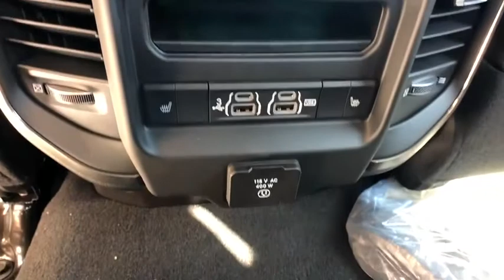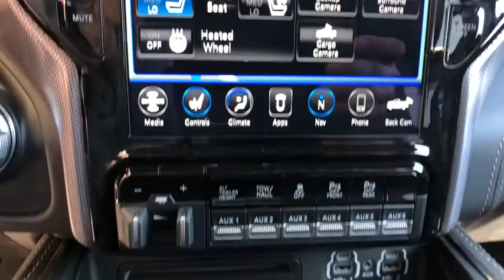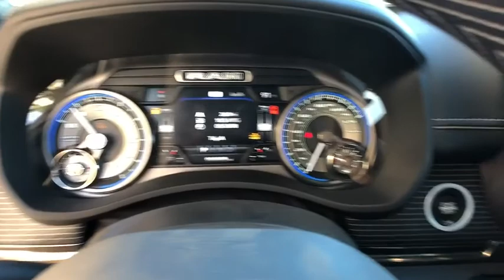2019 Ram 2500 Orlando, Deltona, Sanford, Oviedo, Winter Park, FL G656197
BODY COLOR BUMPER GROUP  -inc: Painted Front Bumper  Painted Rear Bumper,RAMBOX DELETE,AUTO LEVEL REAR AIR SUSPENSION,I/P MOUNTED AUXILIARY SWITCHES,REAR WINDOW DEFROSTER,CTR STOP LAMP W/CARGO VIEW CAMERA,ENGINE: 6.4L HEAVY DUTY V8 HEMI W/MDS  (STD),QUICK ORDER PACKAGE 2ZM LIMITED  -inc: Engine: 6.4L Heavy Duty V8 HEMI w/MDS  Transmission: 8-Speed Auto (8HP75-LCV)  RamBox Cargo Management System,POWER SUNROOF,3.73 AXLE RATIO  (STD),LIMITED LEVEL 1 EQUIPMENT GROUP  -inc: 17 Speaker High Performance Audio  CTR Stop Lamp w/Cargo View Camera  Surround View Camera System  Adaptive Cruise Control w/Stop  Trailer Reverse Guidance  Full Speed Forward Collision Warning Plus,BLACK  LIMITED LEATHER BUCKET SEATS,TIRE FILL ALERT,DIAMOND BLACK CRYSTAL PEARLCOAT,TRANSMISSION: 8-SPEED AUTO (8HP75-LCV)  (STD),Four Wheel Drive,Tow Hitch,Power Steering,ABS,4-Wheel Disc Brakes,Brake Assist,Aluminum Wheels,Tires - Front All-Terrain,Tires - Rear All-Terrain,Bed Liner,Conventional Spare Tire,Tow Hooks,Heated Mirrors,Power Mirror(s),Integrated Turn Signal Mirrors,Power Folding Mirrors,Rear Defrost,Privacy Glass,Intermittent Wipers,Variable Speed Intermittent Wipers,Rain Sensing Wipers,Running Boards/Side Steps,Power Retractable Running Boards,Power Door Locks,Fog Lamps,Daytime Running Lights,Automatic Headlights,Bluetooth Connection,CD Player,Premium Sound System,MP3 Player,Steering Wheel Audio Controls,Auxiliary Audio Input,Premium Sound System,Satellite Radio,HD Radio,Requires Subscription,Satellite Radio,HD Radio,Requires Subscription,Satellite Radio,HD Radio,Requires Subscription,Power Driver Seat,Power Passenger Seat,Mirror Memory,Driver Adjustable Lumbar,Seat Memory,Heated Front Seat(s),Cooled Front Seat(s),Power Driver Seat,Driver Adjustable Lumbar,Power Passenger Seat,Passenger Adjustable Lumbar,Pass-Through Rear Seat,Heated Rear Seat(s),Rear Bench Seat,Adjustable Steering Wheel,Trip Computer,Power Windows,WiFi Hotspot,Leather Steering Wheel,Heated Steering Wheel,Keyless Entry,Power Door Locks,Keyless Entry,Power Door Locks,Keyless Start,Universal Garage Door Opener,Cruise Control,Climate Control,Multi-Zone A/C,A/C,Woodgrain Interior Trim,Leather Seats,Bucket Seats,Auto-Dimming Rearview Mirror,Driver Vanity Mirror,Passenger Vanity Mirror,Driver Illuminated Vanity Mirror,Passenger Illuminated Visor Mirror,Floor Mats,Remote Engine Start,Keyless Start,Remote Engine Start,Mirror Memory,Seat Memory,Navigation System,Smart Device Integration,Bluetooth Connection,Telematics,Requires Subscription,Power Door Locks,Power Windows,Adjustable Pedals,Trip Computer,Engine Immobilizer,Security System,Traction Control,Stability Control,Traction Control,Front Side Air Bag,Rear Parking Aid,Blind Spot Monitor,Cross-Traffic Alert,Tire Pressure Monitor,Driver Air Bag,Passenger Air Bag,Passenger Air Bag Sensor,Front Head Air Bag,Rear Head Air Bag,Child Safety Locks,Back-Up Camera